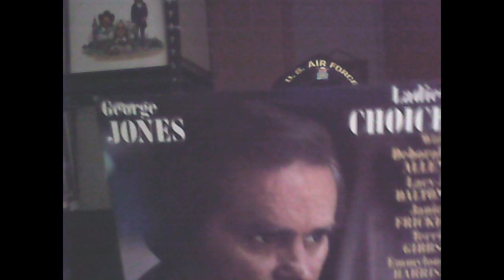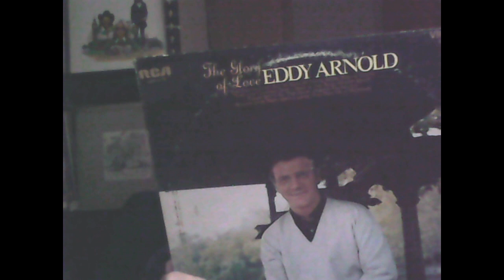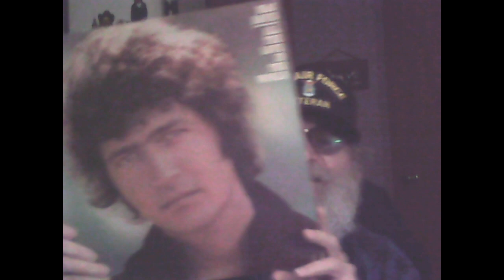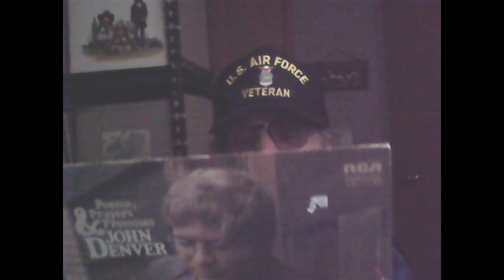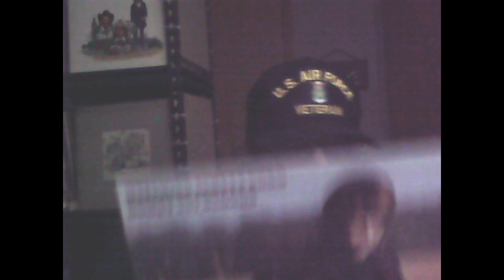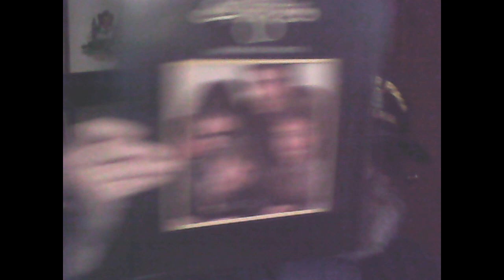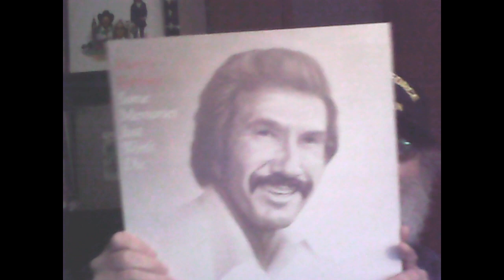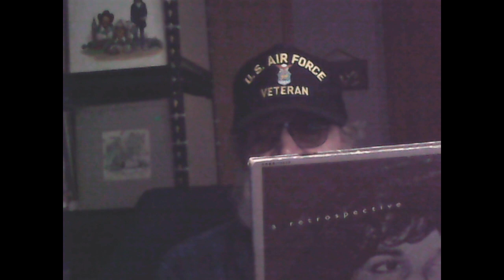3 Weeks of Spins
I show the albums that I've spun over the past 3 weeks.